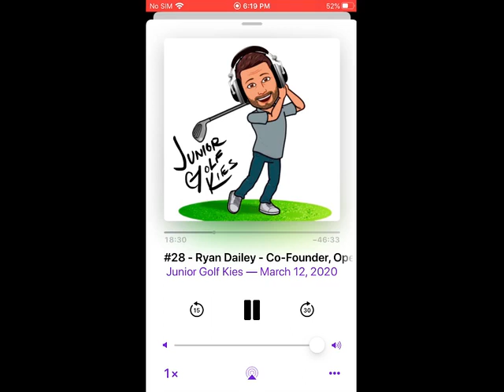Heal My Swing Top 50 Coach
Brandon Mauch, PGA Professional, gets brought up in interview with Ryan Dailey, creator of Operation 36, as being recognized as a top 50 coach for Operation 36 with interviewer Matt Kies  @operation36golf.